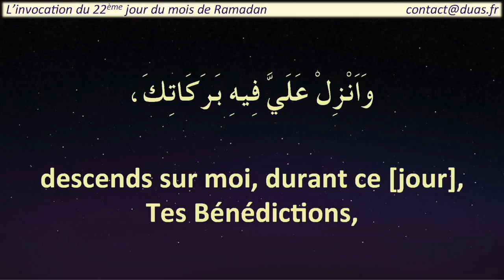04j 01 Dua Mahe Ramadan J22 07juin2018